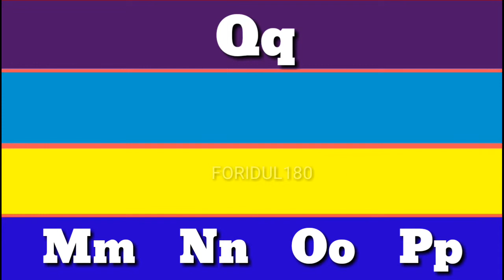English capital letter small letter and sound.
English capital letter  small letter and sound. English alphabet small capital letter. a English letter AaBbCc.